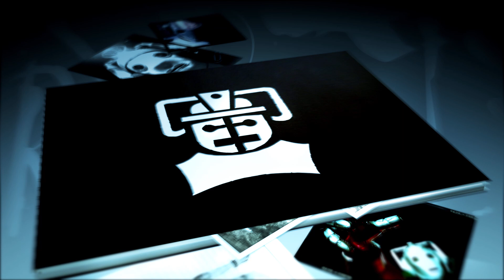Cybermen Origins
Produced by James Goss for BBC Worldwide DVD.